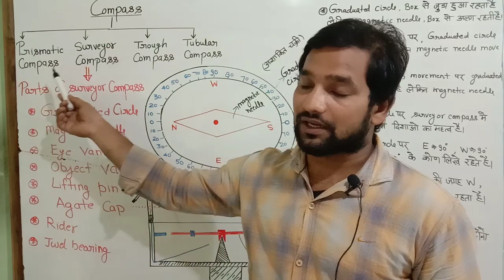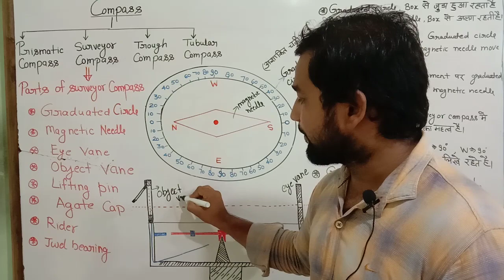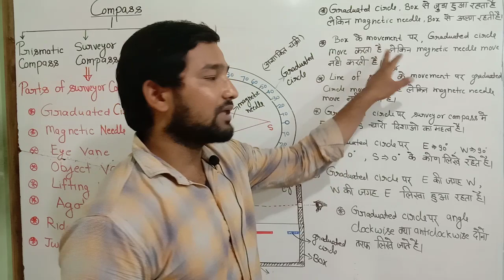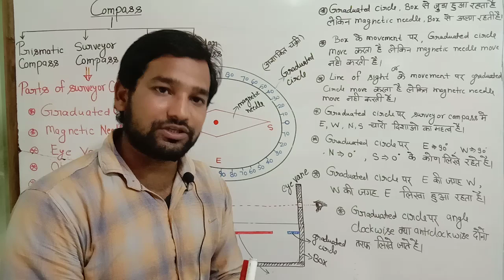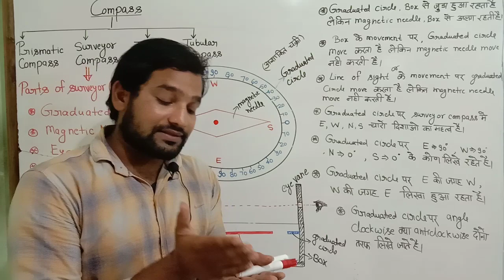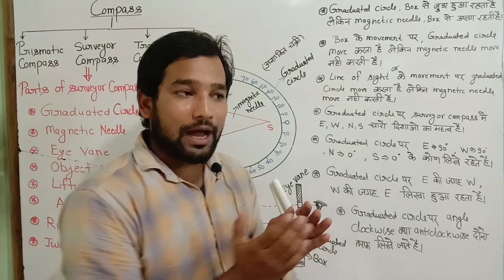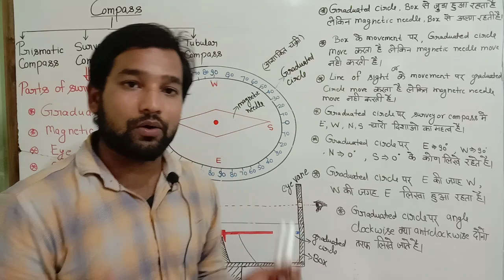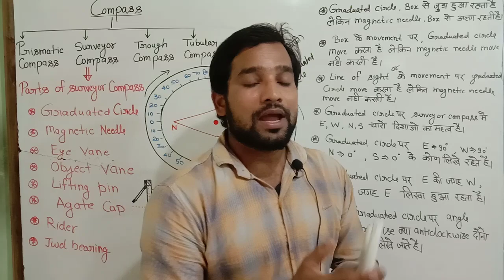Part 3 ! Compass ! Surveyor compass ! Graduated circle ! Magnetic needle ! parts of surveyor compass